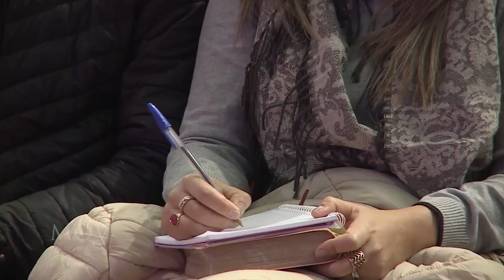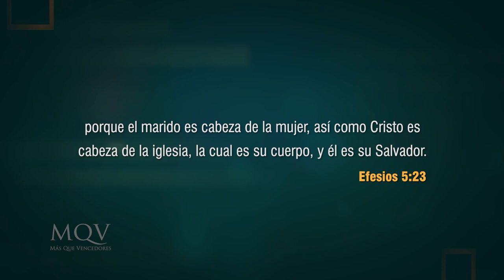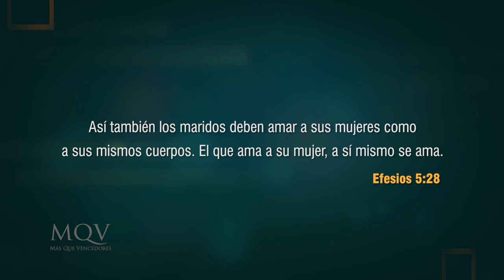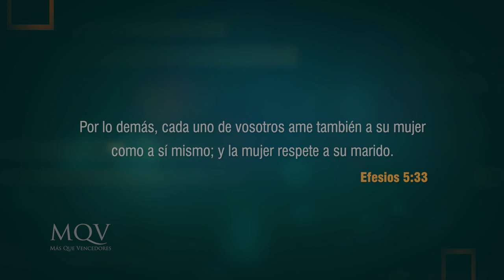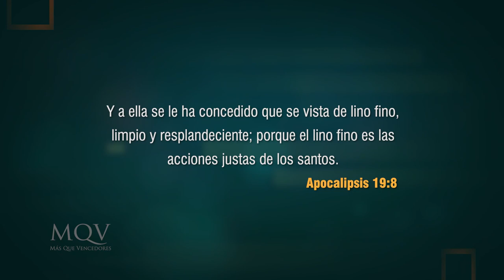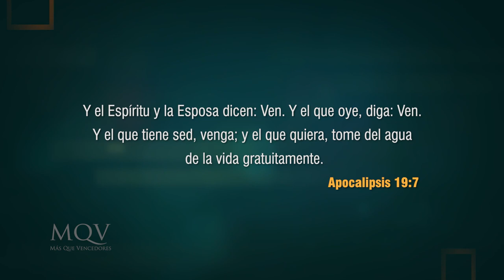TV362 Prédica del pastor Emilio Agüero - Una verdadera familia para Dios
En la actualidad, las familias están siendo muy atacadas, no de manera física pero sí ideológicamente. Así es que surge la pregunta, según la Biblia, ¿cómo se define la familia para Dios?